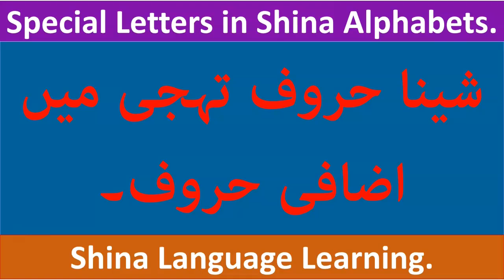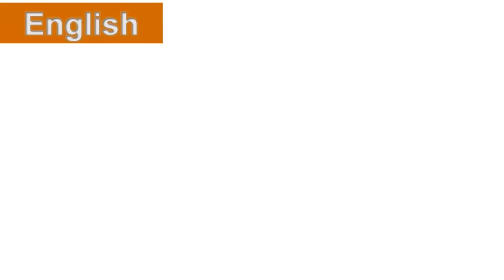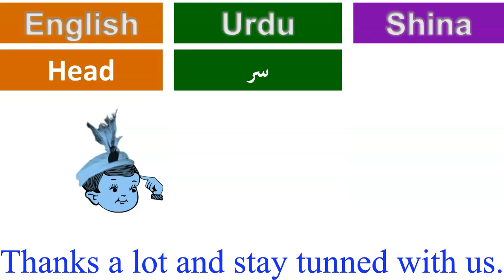How to pronounce special shina alphabet| اضافی شینا حروف تہجی۔|ݜ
اُردو حروف تہجی کے مقابلے میں اضافی شینا حروف تہجی۔
ݜ
Unlock the secrets of the Shina language with our latest video! Dive deep into the unique characters that go beyond the standard Urdu alphabets and enrich your linguistic skills. Whether you're a language enthusiast or looking to connect with Shina-speaking communities, this comprehensive guide will help you master these special characters with ease. Join us on this fascinating journey and enhance your understanding of this beautiful and lesser-known language.